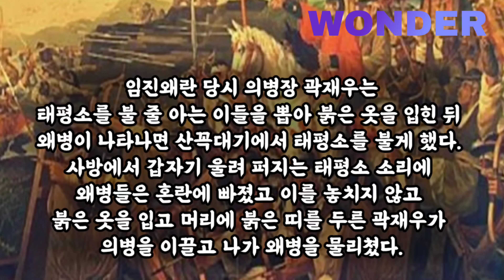수백개의 서양악기 사이에서 한국 전통악기 하나가 독주하자 멀쩡하던 관중들 왈칵 눈물 쏟은 상황